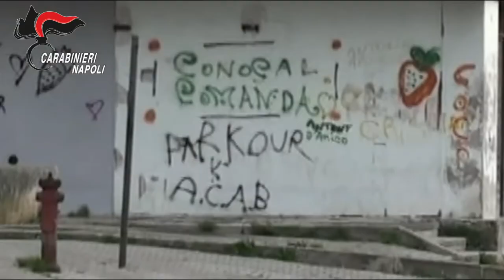Immediata risposta dei CC al lancio di una bomba a Ponticelli, in Via Esopo. 3 persone fermate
I Carabinieri del Comando Provinciale di Napoli hanno appena arrestato, in esecuzione di decreto di fermo, 3 soggetti ritenuti contigui al clan De Luca Bossa/Minichini, operante nel quartiere di Ponticelli, in quanto tutti ritenuti gravemente indiziati del reato di detenzione ed esplosione di ordigno, aggravati dalle finalità mafiose